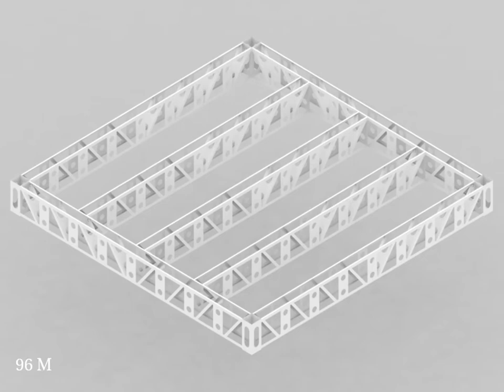system midi / fritz haller / tragwerk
configurator for buildings using the system "midi" by fritz haller. written as a plug-in for vectorworks.